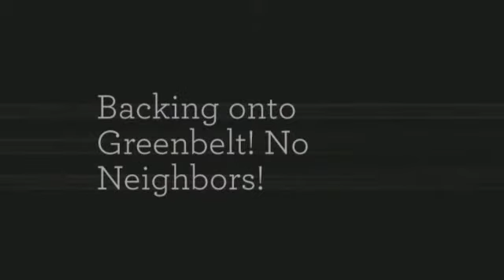A Property Perfect for the Family in 708 Cedarille Way SW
The property is located in a quiet family-oriented street in Cedarbrae. The home features a beautiful deck and yard for entertaining, with a sunken hot tub to boot. It allows for privacy as it backs onto a greenbelt. Other than the huge space for gardening and an extra large lot, it also has a double detached garage with a work shop, RV parking and 2 driveways. Inside, there's an eat-in kitchen, a separate dining room and a spacious living space. It has a 4-piece bathroom and 3 bedrooms with Master having a 2-piece en suite. The basement has a large family room with a wood-burning fireplace and a wet bar. To top it all off, the property is close to shops, schools and parks.